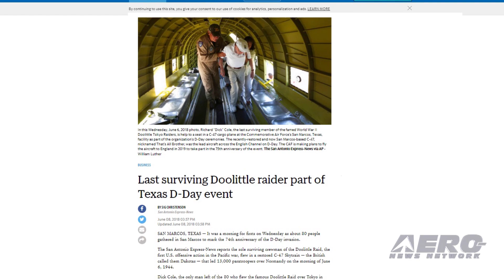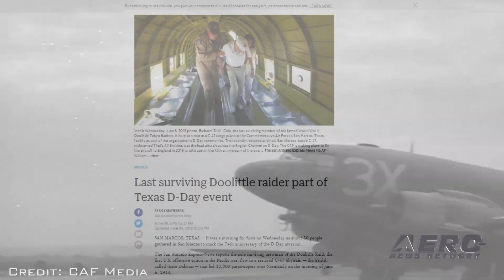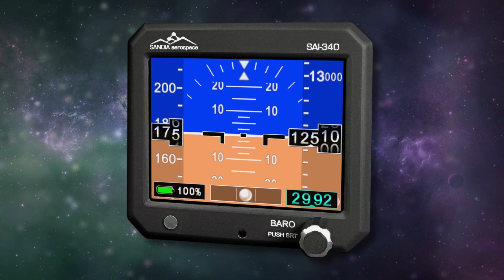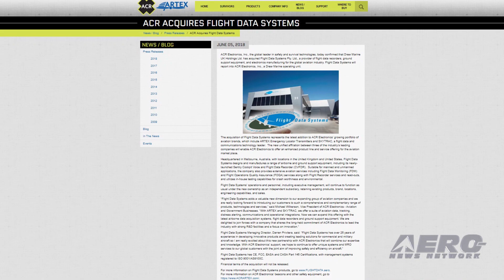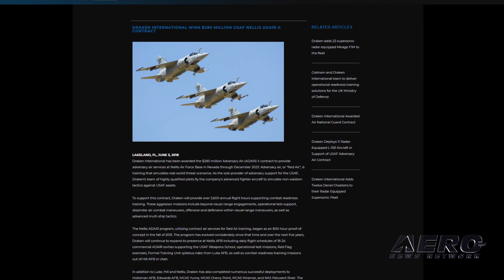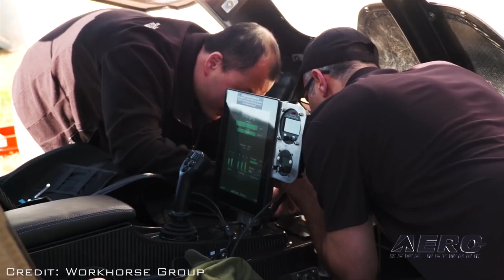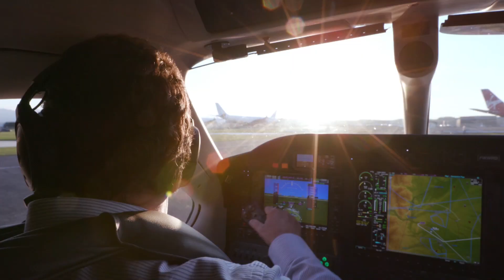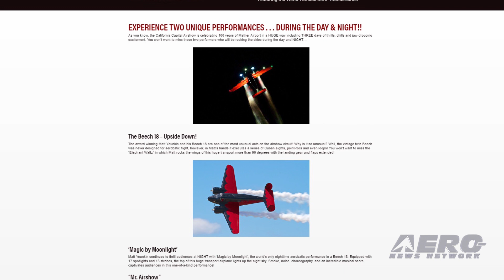Airborne 06.13.18: Doolittle Raider, SureFly Manned Multi-Copter, CA Capital Airshow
Also: Airbus BelugaXL, ACR Acquires Flight Data Systems, Draken International, Harris Delivers Fifth GPS III Sat

The CAF's C-47 transport airplane That's All, Brother is a pretty special airplane. It has the distinction of being the first aircraft to cross into Europe on D-Day.  Last week, the airplane had a pretty special passenger. Dick Cole, who is the last surviving person who flew the famous Doolittle Raid over Tokyo in 1942, was aboard as the CAF commemorated the anniversary of the D-Day invasion. The FAA has accepted an application for a type certificate from Workhorse Group for the SureFly eVTOL aircraft. The SureFly design appears to be the first hybrid-electric eVTOL multi-copter to reach this milestone with the FAA. SureFly has been designed to be easy to operate, safe to fly and expected to be moderately priced relative to a conventional helicopter. SureFly has eight electrically driven props that are powered via a piston or turbine based generator. The craft also has a small lithium battery that is designed to power the motors for a safe descent and landing in the event that the generator fails while in flight. The SureFly design also has a ballistic parachute. The California Capital Airshow (CCA) has announced details for its planned Airshow After Dark, a nighttime extravaganza of flying, fireworks and music amid an aviation-themed festival atmosphere of family fun and entertainment. The evening, which begins at 5 pm on Friday, September 21, commemorates Mather Airport’s 100th birthday and includes the US Air Force Thunderbirds-headlined airshows on September 22 and 23. All this -- and MORE in today's episode of Airborne!!!

Airborne 06.13.18 is chock full of info in this Daily News Episode,Wednesday, June 13th, 2018... Presented by Aero-TV veteran videographer and Airborne Hosts Brianne Cross, Christopher Odom, and Laura Hutson, and is supported by ANN CEO/Editor-In-Chief Jim Campbell, Chief Videographer Nathan Cremisino, and Aero-Journalist Tom Patton, this episode covers:

Last Surviving Doolittle Raider Flies Aboard 'That's All Brother'
SureFly Hybrid Electric Manned Multi-Copter Enters FAA Certification Process
California Capital Airshow Announces Night Show And Concert
Airbus BelugaXL Passes Ground Vibration Test
ACR Acquires Flight Data Systems
Draken International Wins $280 Million USAF Nellis ADAIR II Contract
Harris Corporation Delivers Fifth GPS III Satellite Navigation Payload